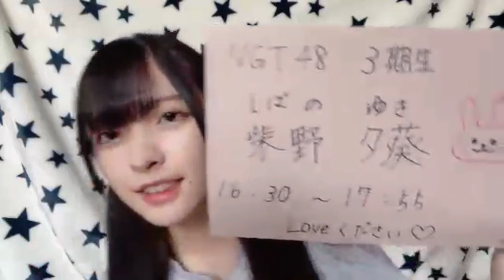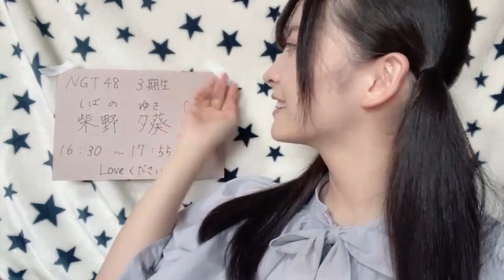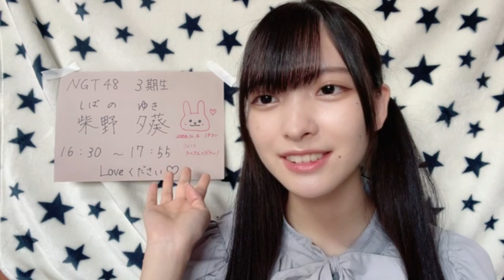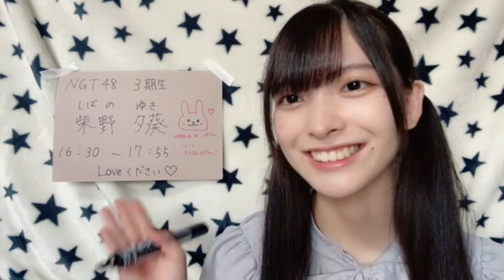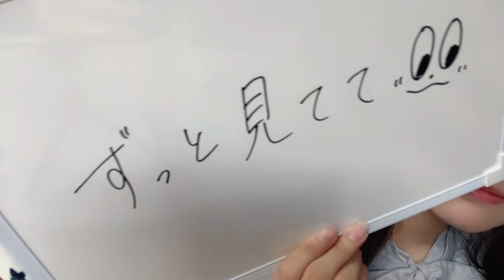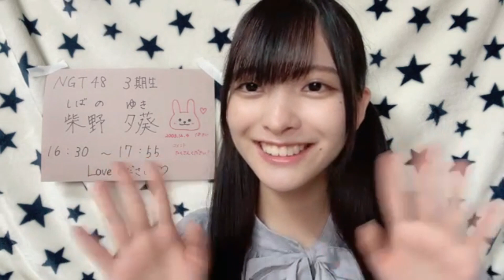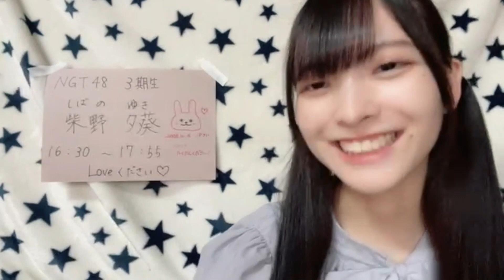SHIBANO YUKI 2022年09月14日16時32分04秒 柴野 夕葵